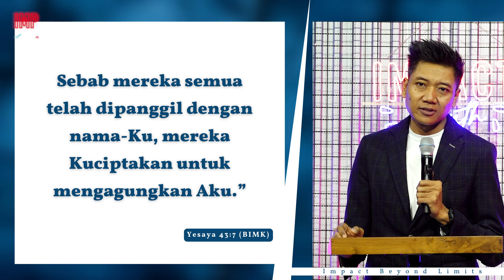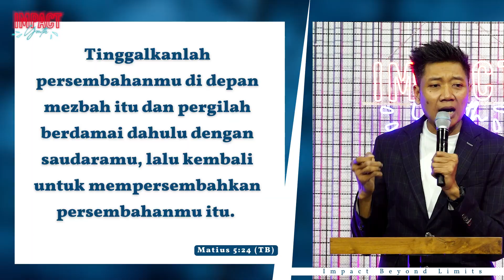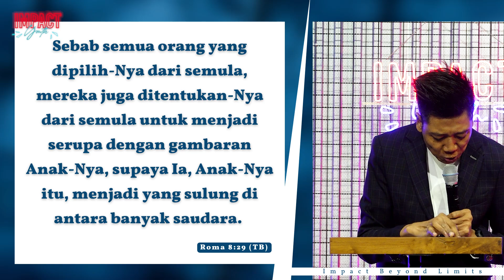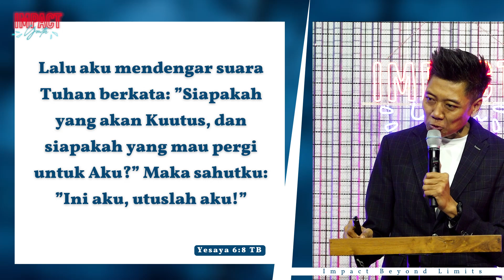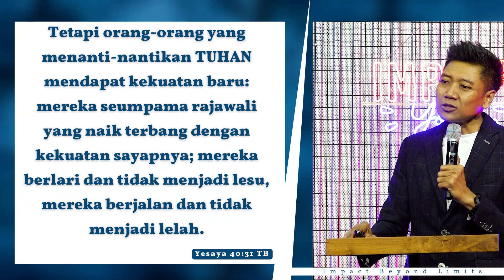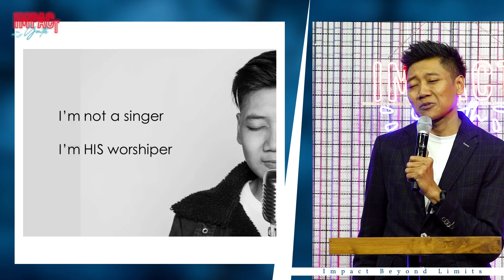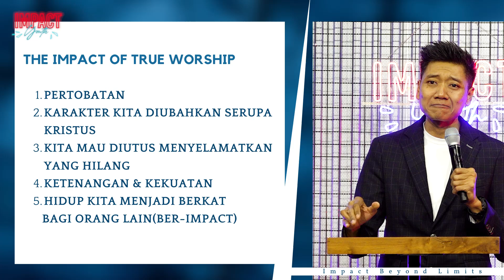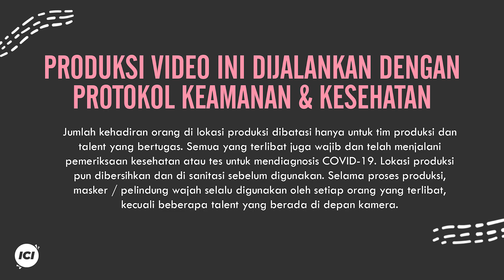The Impact Of True Worship | Impact Youth | Adon Saptowo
Info kegiatan onsite :
Setiap hari Minggu 09.00 I 11.00 I 13.00

TANGAN PENGHARAPAN

Joth Hunt
CCLI #7165250

ALASANKU HIDUP
Felix Agoes, Idon Malingkas, Lucky Barus, Novia Stephanie, Daniel Sumarjiyo